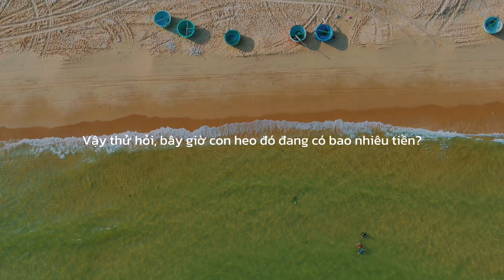Con heo đất của cuộc đời bạn có gì?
Người ta hay ví von hành trình trải nghiệm cuộc đời của mỗi người như là chúng ta nuôi một con heo đất. Khi có một điều gì vui đồng nghĩa ta bỏ vào đó một đồng tiết kiệm. Và khi có gì đó đau buồn, ta đã rút ra và vứt bỏ một đồng.

Vậy con heo đất bạn đang có bao nhiêu đồng? Và khi bạn không còn nữa, người thân bạn đập nó ra thì họ sẽ thấy gì?

Mãi yêu,

Vivian & Hà